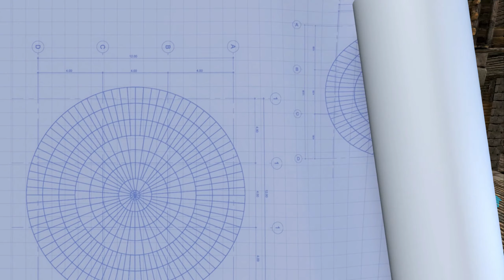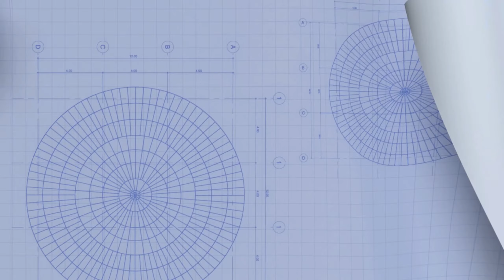How to Build a Crafting Base Ark Survival Evolved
Hope you like the build guys.

Base Design and Created by Pilgrimz